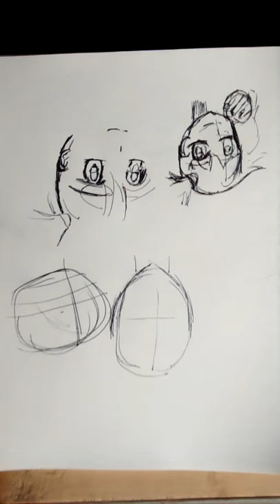Manga Drawing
By Kyle Mcquinn